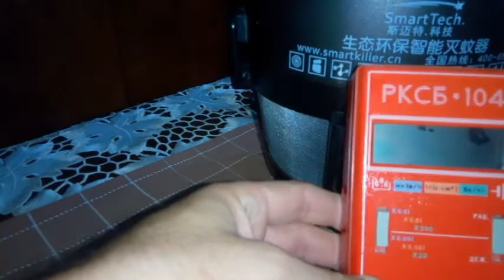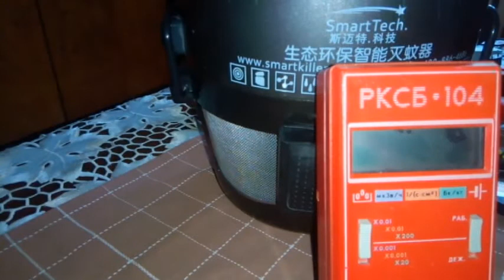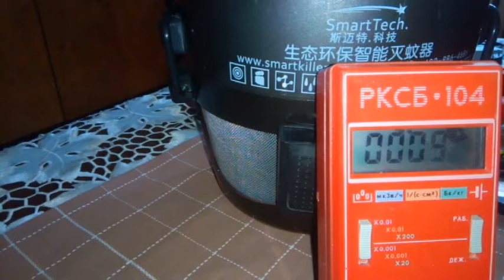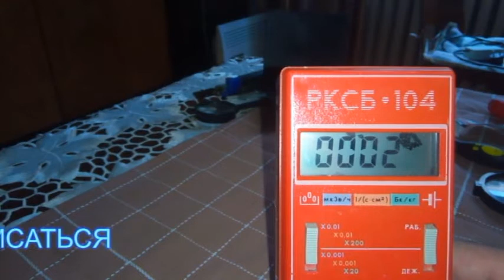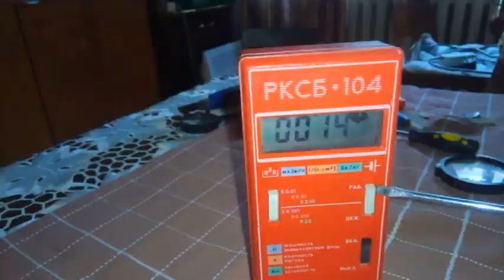Проверяем китайские товары на наличие "фонящих" материалов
Не часто, но стали появляться сообщения российской таможни о задержании китайских товаров с повышенным уровнем радиации.
Нерадивые производители, для придания эффектного вида товару, могут использовать материалы на основе солей радиоактивных элементов. Ведь как красиво смотрятся светящиеся надписи на товаре или светящиеся циферблаты и стрелки на аппаратуре.
 Так что иногда бывает полезно поднести дозиметр (радиометр) к полученному из Китая товару.
Сегодня мы проверим уничтожитель насекомых SmartKiller SKB 800
Этот товар рассылается с российского склада в подмосковье и последнее время приобретает популярность.